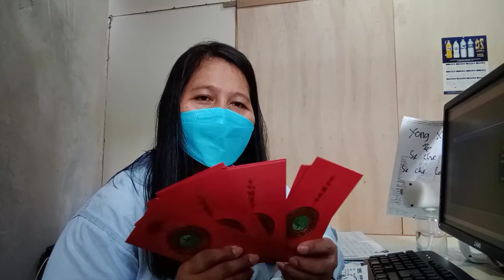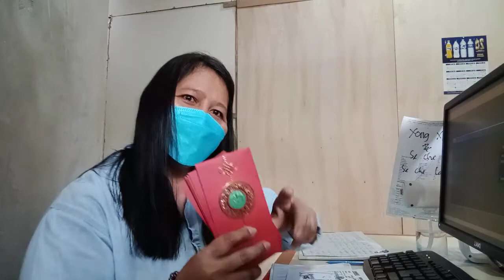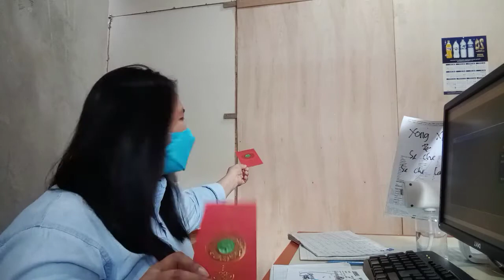Giveng angpao to my Colleque & me